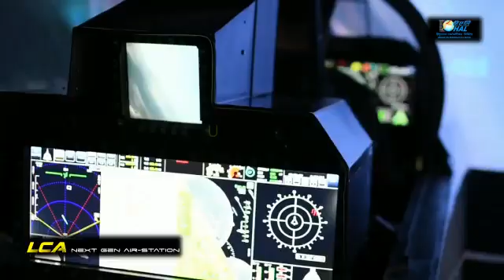LCA FIGHTERS JETS on navy aircraft carriers Indian defence technology making advanced weapons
tejas mk 2  2023
Modi government new scheme
bjp bjp 2024
Hindu rastra
Bharat ki power
fighter power of india
new invention by HAL
Indian army
Indian nevy
bhartiya vayu Sena shorts
hot power air power
dangerous weapon of Indian
India ka sabse khatarnak fighter jet
most powerful and efficient fighter jet of india
at lowest maintenance
bjp master plan for 2024
Modi ka khufia plan